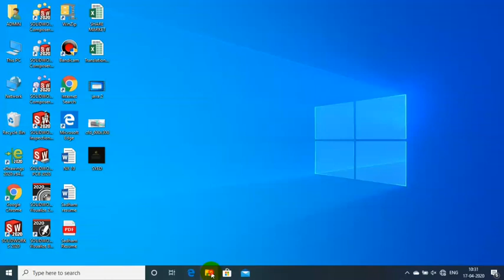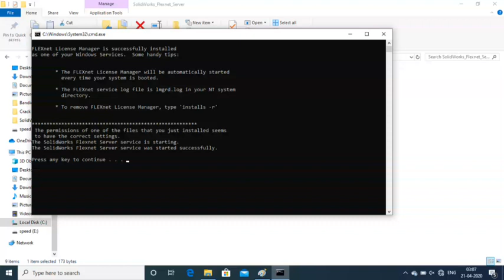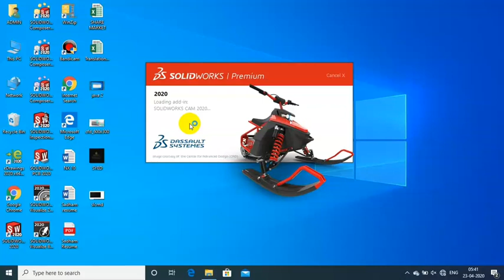How to fix Solidworks installation error | Cannot connect to Licence server